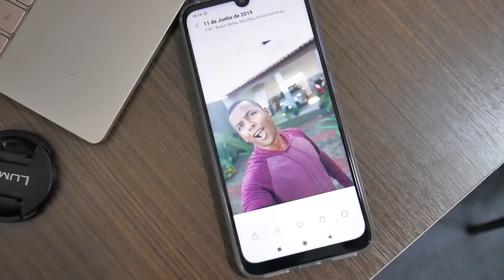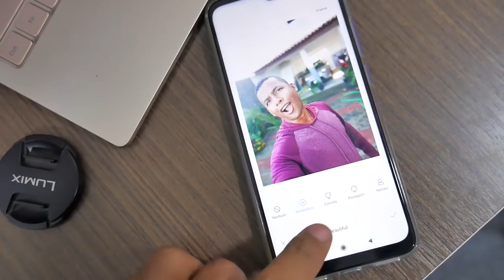5 COISAS QUE PROVAVELMENTE VÃO TE FRUSTAR | REDMI NOTE 7